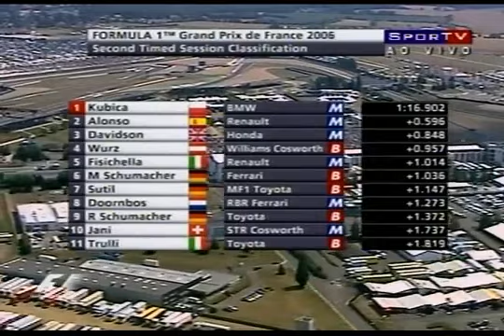Grande Prêmio da França 2006 2° treino livre (2006 French Grand Prix 2nd Free Practice)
Créditos ao Alternativa Retrô
Ainda usa uma asa dianteira com chifres,Robert Kubica voltou a ser o mais rápido e fechou na frente a sexta feira em Magny Cours,Fernando Alonso foi o 2°,Anthony Davidson foi o 3°,Alexander Wurz foi o 4°,Giancarlo Fisichella foi o 5°,Michael Schumacher foi o 6°,Adrian Sutil com a MF1 foi o 7° e Robert Doornbos com a Red Bull foi o 8°.